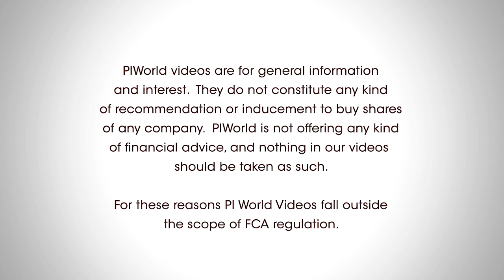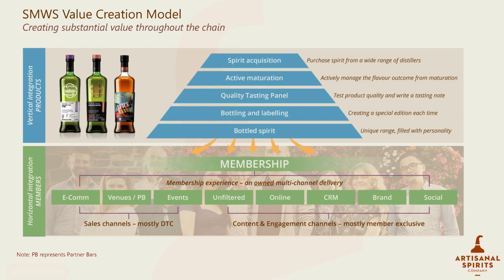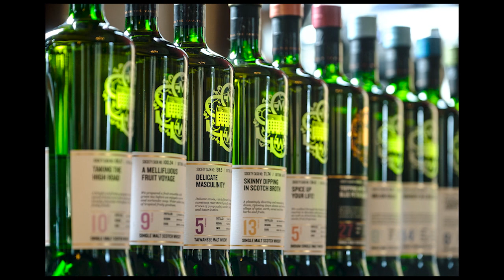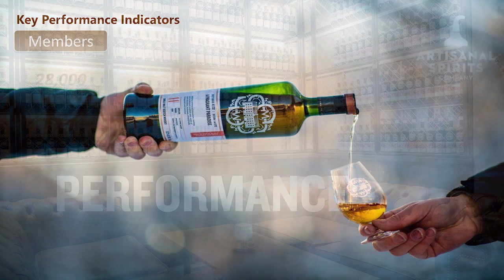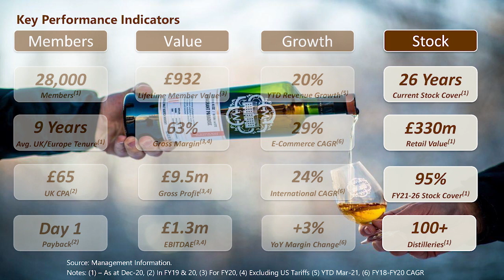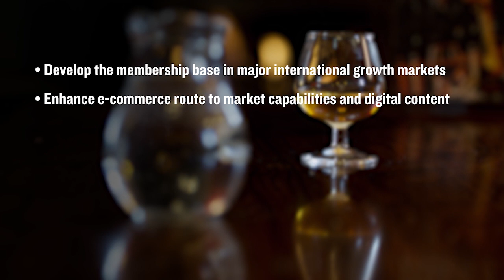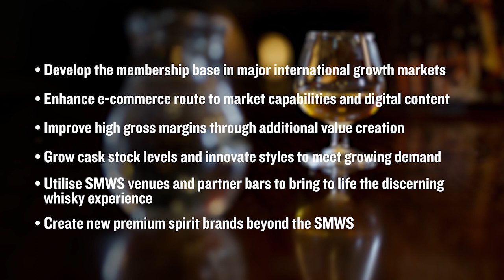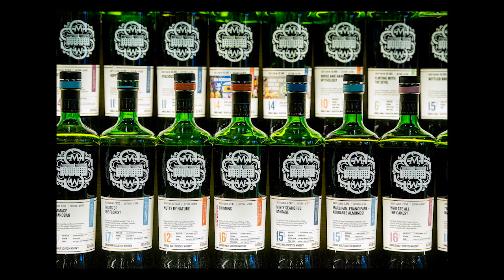The Artisanal Spirits Company IPO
Here, David Ridley, MD gives us an overview of The Artisanal Spirits Company, which is to IPO. The Artisanal Spirits Company is the owner of The Scotch Malt Whisky Society (SMWS), the leading curator and provider of premium single cask Scotch malt whisky and other spirits, mainly selling online. The capital raised will be used to finance the growth of the business over the next 2-3 years, including investment in stock, supply chain efficiency; membership promotion and recruitment; selective investment in existing and new venues, and investment in brand and digital development.

To apply for share visit primarybid.com

00:21 – Introduction
00:39 – Who we are
01:59 – The business model
03:27 – The history
04:30 – Performance
05:55 – The market
07:30 – The growth strategy
08:38 – The investment case

The Artisanal Spirits Company plc is the owner of The Scotch Malt Whisky Society (SMWS), the leading curator and provider of premium single cask Scotch malt whisky and other spirits for sale primarily online to a discerning and passionate global membership.
SMWS was founded in Edinburgh in 1983 by Philip "Pip" Hills as a way for its members to discover and celebrate single malt whisky straight from the cask. The single cask, single malt Scotch whiskies sold by SMWS fall exclusively within premium and above price bands, and are available exclusively to members of SMWS, with each release being limited in supply to the volume extracted from the source cask.

In 2015, The Artisanal Spirits Company acquired SMWS from Glenmorangie (part of the LVMH group). Today, SMWS has a presence in over 30 international markets, including the US and China, and celebrates 28,000 members globally.